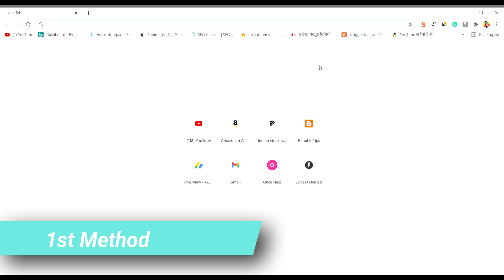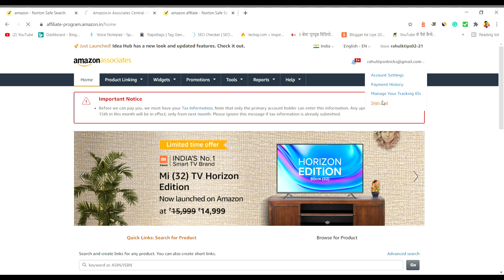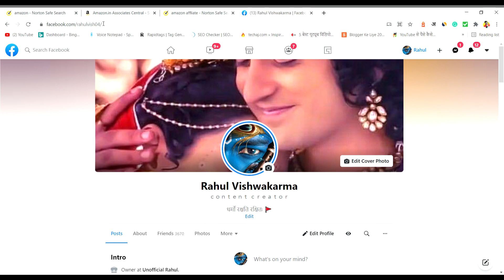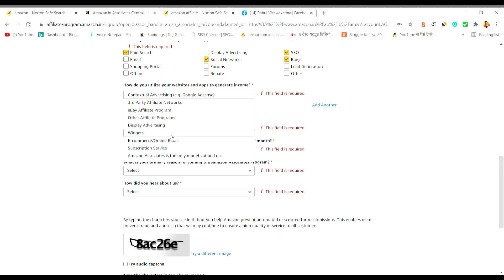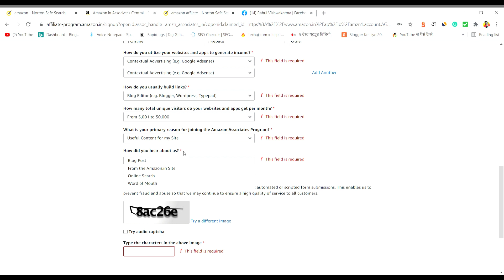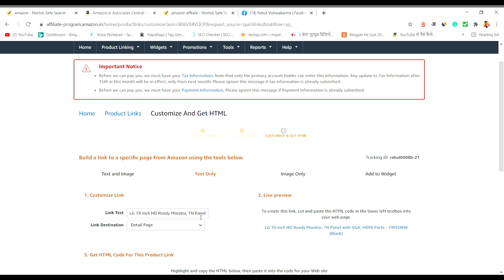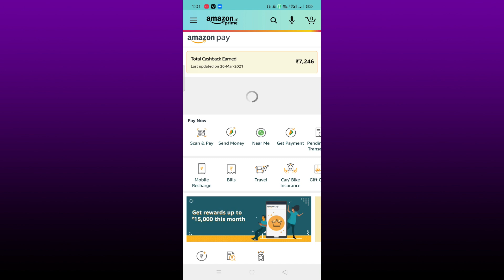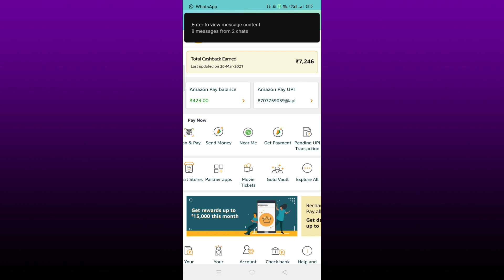Amazon se paise kaise kamaye | Earn Upto Rs 500 in 1 Hour From Amazon | 2 Method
Amazon se paise kaise kamaye | Earn Upto Rs 500 in 1 Hour From Amazon

Hello dosto Aaj ke es video me maine aapko bataya hai ki kaise aap amazon se paise kama sakte ho, 2 method jisse aap amazon se paise kama sakte ho, puri information ke liye video suru se last tak dekhe aur upar maine aapko amazon pay ka link diya hai,

Your Questions -
Amazon Se Paise Kaise Kamaye Aur Seller Kaise Bane
Paise Kaise Kamaye
Amazon Se Paise Kaise
Amazon Se Paise Kaise Kamaye
अमेज़न से